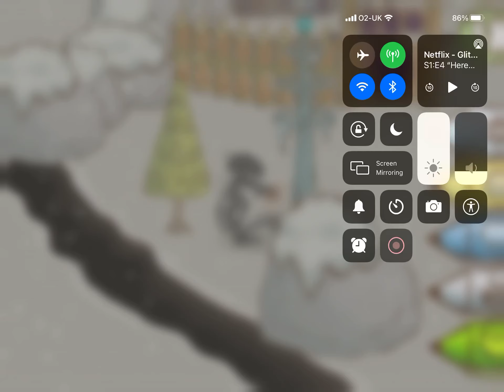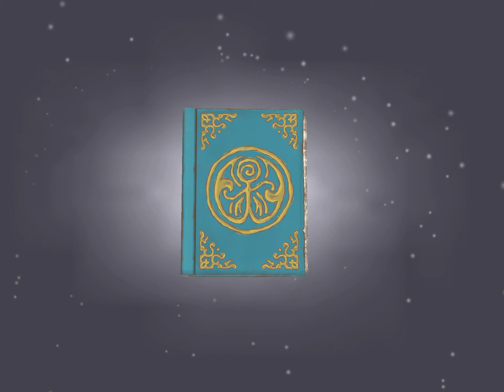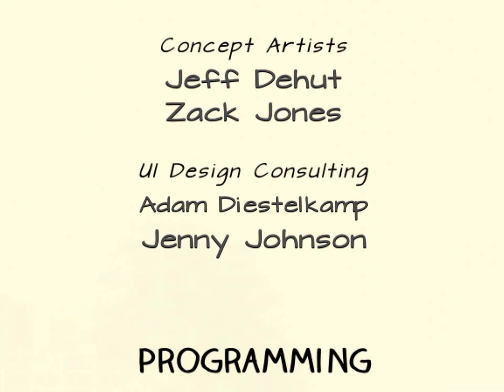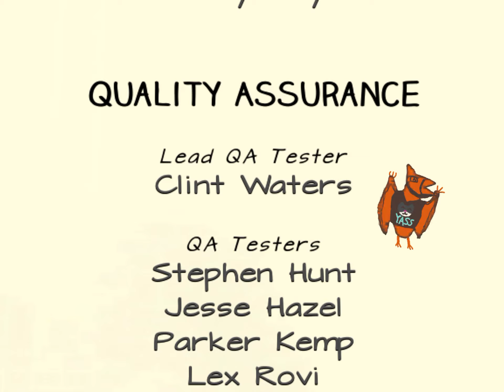21 February 2021